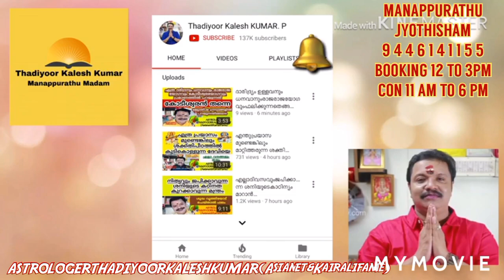ഈ ദശാകാലത്തുഈവഴിപാടുകൾ ചെയ്യൂജീവിതം സമാധാനമാക്കു9446141155Thadiyoorkaleshkumar(Asianet&Kairalifame)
MANAPPURATHUMADOM,THADIYOOR, THIRUVALLA TO RANNY ROUTIL THADIYOOR NSS HS NEAR CONSULTING TIME  11 AM TO 6 PM BOOKING TIME 12 TO 3PM 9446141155 THADIYOORKALESHKUMAR(ASIANET &KAIRALI FAME) ASTROLOGER VASTHU GEM  AYURVEDA AND POEM WRITTER 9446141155#Astrology#MalayalamAstrology#Jyothisham#Mantrikam#Vasthuinkerala#Bharathiyayoga#Technology#Poems#Hitmalayalamsong#KeralFilmIndustry#MalayalamActress#Beautytips#pentulam#Malayalamtraditinals#Hindudevotionals#Teaching#YoutubeCreatinsTip#YoutubeTopTips#Videos#Photography#Hospitals#Promotors#Cineactress#Actors#Manoramanews#Kairalinews#Kairalitv#Amrithatv#Rajayogam#Homam#Pooja#Techvideos#Sujithbhakthan#Happytomeera#Remyatips#Renjurenjubeautyparlour#Temples#Rajayogam#Dailyprediction#Malayalisamajas#Usa#Uae